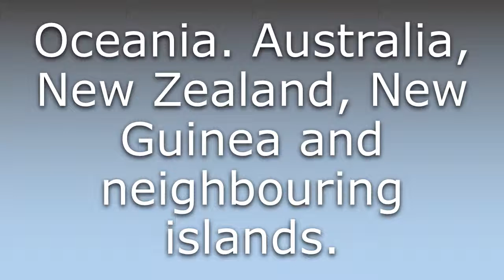What does Australasia mean?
What does Australasia mean in English? Learn the meaning of Australasia.